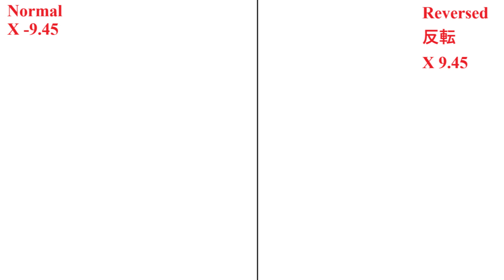[MMD] ハイファイレイヴァ― [Motion test]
This is a motion test where I edited the ending of the motion to walk back instead in addition to a fadeout morph (the turn around is a little bit sudden but I think it syncs well with the music) and reversed it as well. I also changed the facials slightly.

I would make this a normal video...if this song had a decent translation. Instead have these two goofing off in a blank space. I still might make this a full one should I get a decent translation.

Models are edited together by me and are not for dl.

Model: 1ya/嘆きの舞Ｐ/Llulu/Ni-hility/ThisisKENZ
Motion: ではよき
Effects: tkGridFloor, WorkingFloorAL, svSSAO, MotionBlur